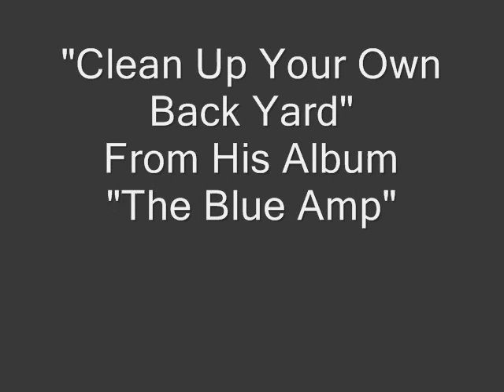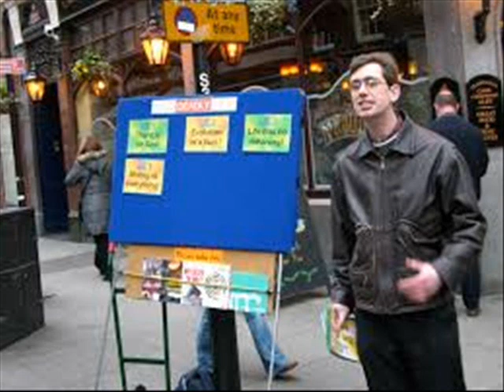Clean Up Your Own Back Yard